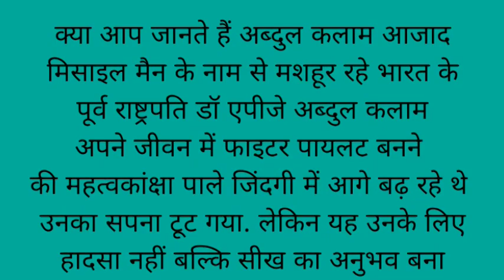एपीजे अब्दुल कलाम को क्यों मिसाइल मैन कहा जाता हैं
मिसाइल मैन के नाम से मशहूर रहे भारत के पूर्व राष्ट्रपति डॉ एपीजे अब्दुल कलाम अपने जीवन में फाइटर पायलट बनने की महत्वकांक्षा पाले जिंदगी में आगे बढ़ रहे थे उनका सपना टूट गया. लेकिन यह उनके लिए हादसा नहीं बल्कि सीख का अनुभव बना और बाद में वे देश के सबसे बड़े वैज्ञानिक बने.